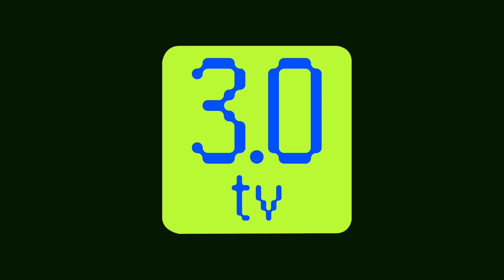थ्री एरो कैपिटल के NFTs ने Sotheby's में प्राप्त किए $ 10.9 mn | Morning News Hindi 17th | 3.0 TV